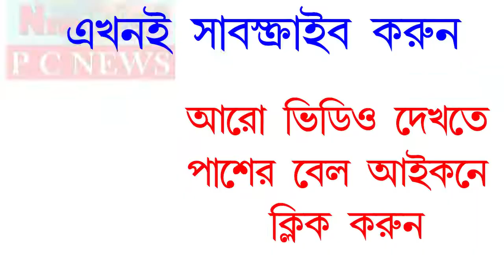দমদম সহ কাঁথি ও সোনামুয়ী র নর্থ পয়েন্ট ডে স্কুলে একত্রে পালিত হলো ৭৩তম প্রজাতন্ত্র দিবস